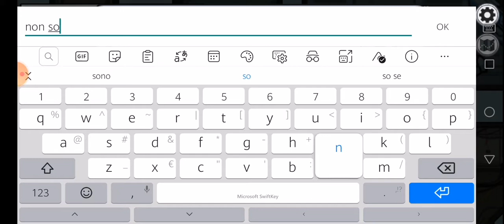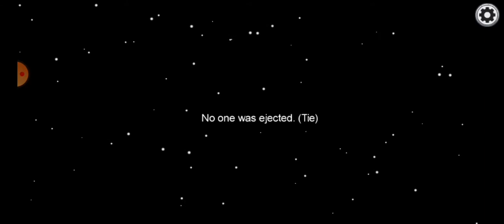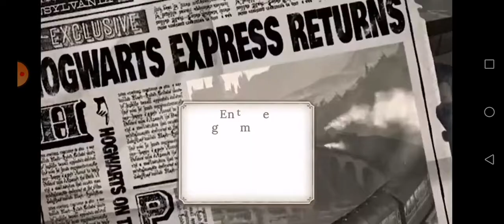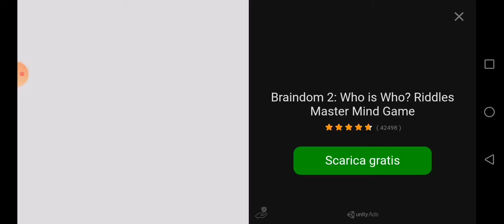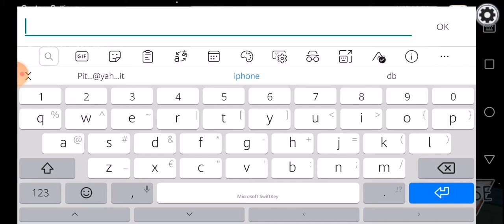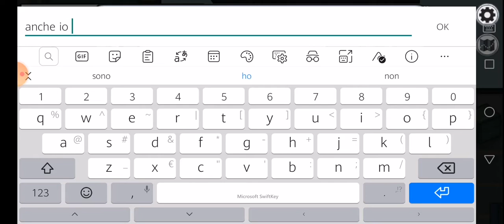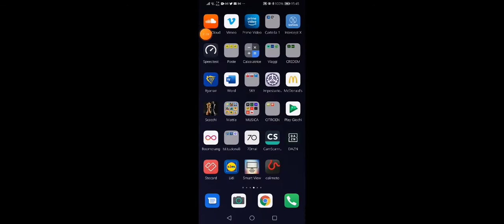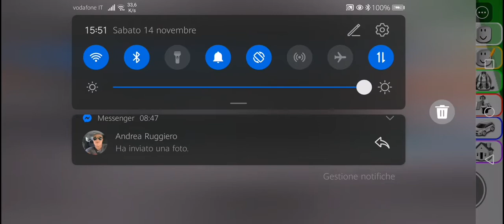14 novembre 2020